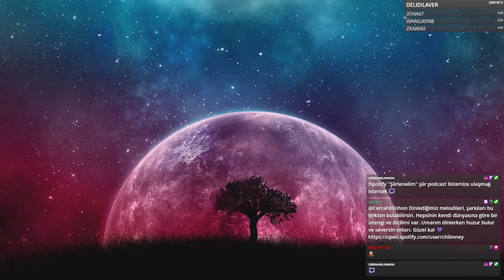''...Zamanın götürdüklerinden haberdarsın, getireceklerinden değil. Zamana zaman tanımak gerek.''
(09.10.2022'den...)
Güneş battığında, gökyüzü yerini yıldızlara bıraktığında ve pazar gecesi geldiğinde şiir yayınları başlar ve huzur birkaç saatliğine tüm vücudumuzu sarar.
Şiirlerin gökyüzünde, papatyaların arasında yaşaması, içinde büyümesi dileğiyle...
Sizleri çok seviyorum.
İyi dinlemeler canlarımıniçi.